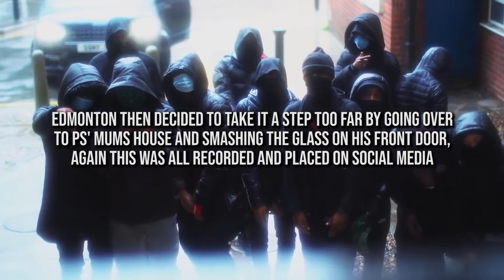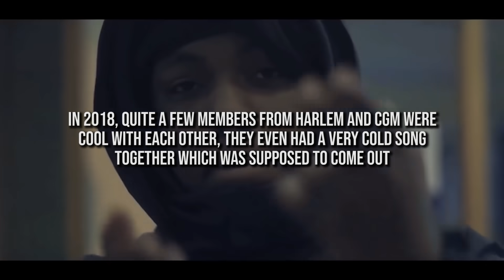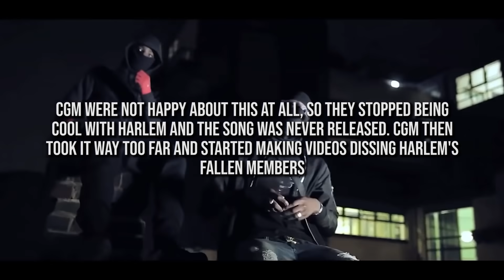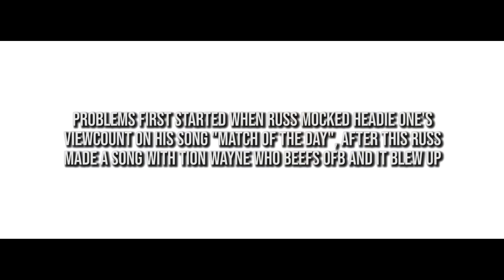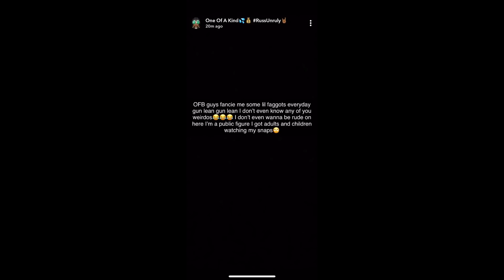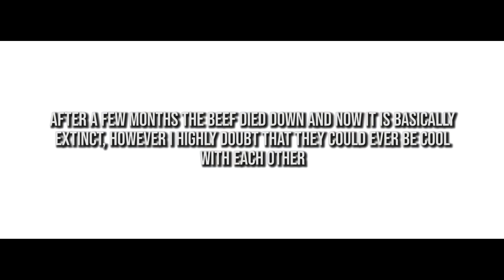UK DRILL: PETTIEST BEEFS